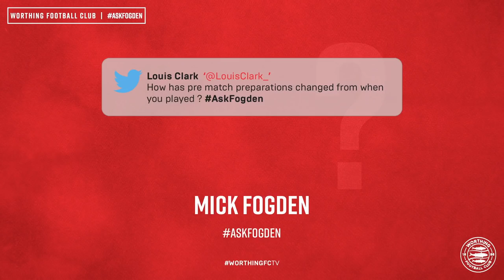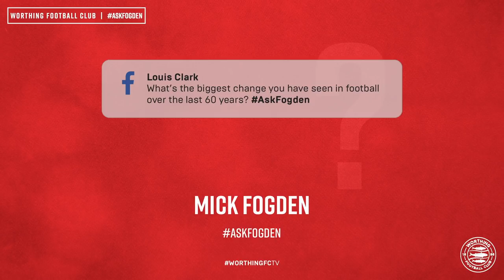Questions & Answers with Mick Fogden